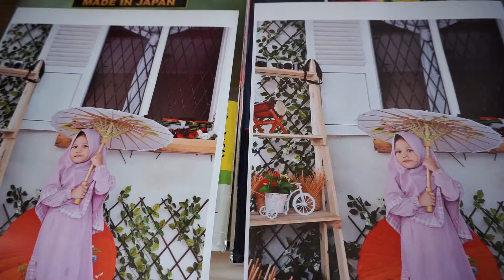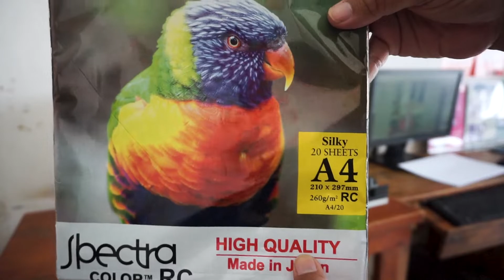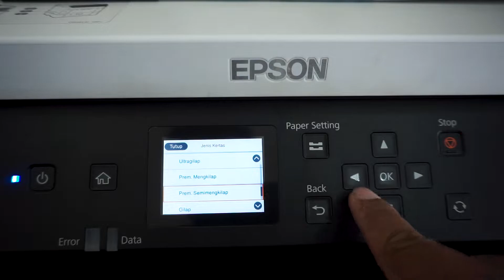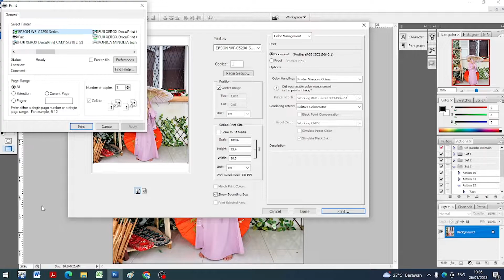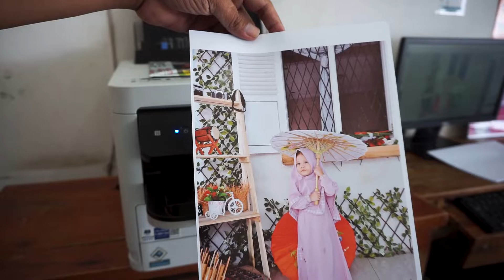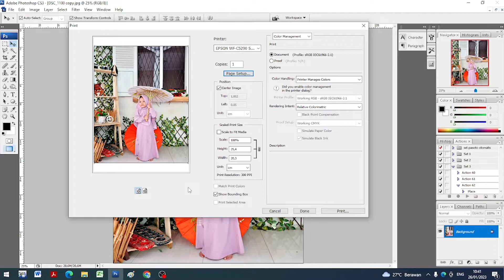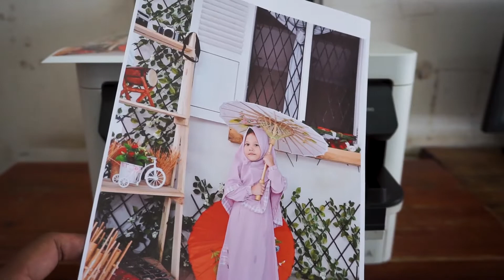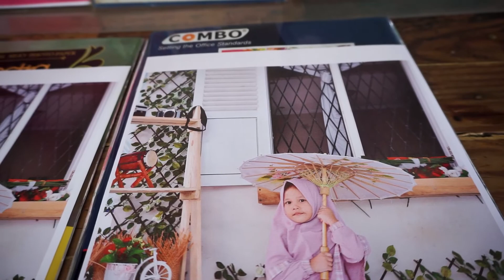Cetak Foto Epson WF C5290 Printer Rekomendasi Untuk Usaha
MUNGKIN VIDEO INI YANG KALIAN CARI
1. Cetak Foto Dengan Printer Epson WF-C5290
     Sedang Menonton

Printer Epson WF 5290 Paling Rekomendasi Untuk Usaha karena punya kecepatan yang tinggi dan biaya yang sangat ringan